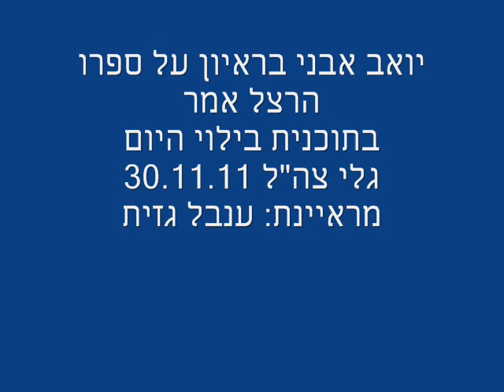יואב אבני על הרצל אמר בבילוי היום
יואב אבני מתראיין לבילוי היום על ספרו הרצל אמר.
גל"צ 30.11.11
מראיינת: ענבל גזית